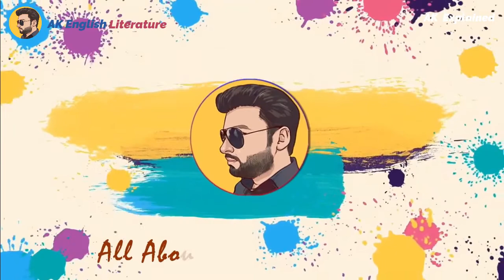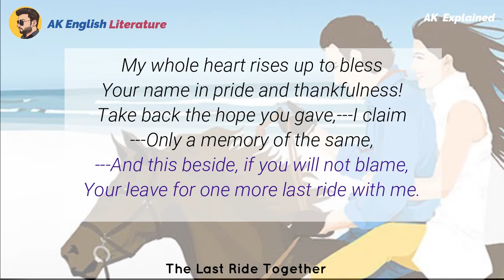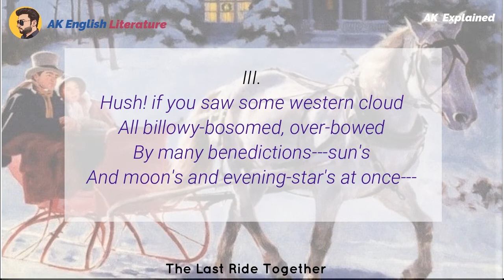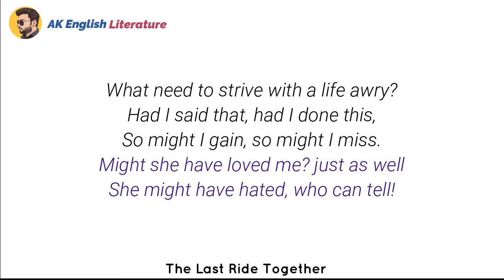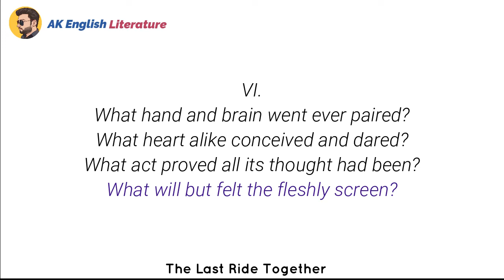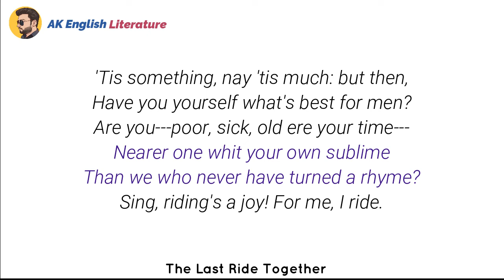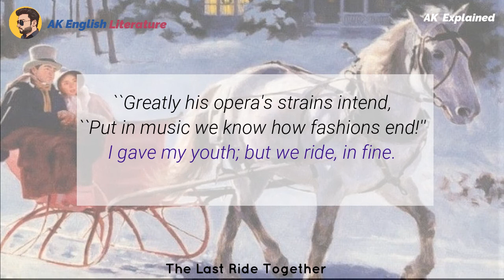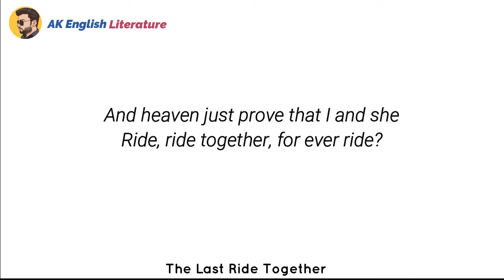The Last Ride Together | The Last Ride Together in Hindi | The Last Ride Together BA 2 CCSU Meerut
The Last Ride Together” is an unique poem by English poet Robert Browning, first published in his 1855 collection “Men and Women”, his first important work released after his marriage to Elizabeth Barrett. It comprised of fifty-one poems, each by a singular narrator.

The Last Ride Together
the last ride together by robert browning
the last ride together line by line explanation
the last ride together by robert browning in english
the last ride together mcq
the last ride together by robert browning line by line explanation
the last ride together summary in english
The last ride togather in hindi